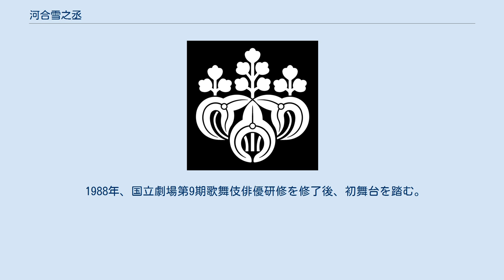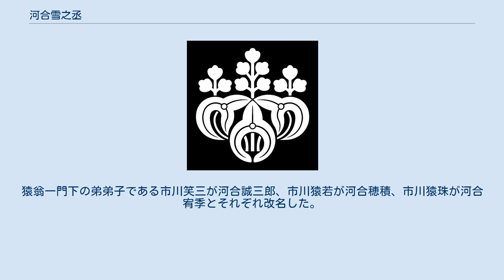河合雪之丞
河合 雪之丞（かわい ゆきのじょう、1970年（昭和45年）11月29日 - ）は、日本の俳優、歌舞伎役者。
本名は近藤 弦（こんどう げん）。
劇団新派所属。
現在の屋号は白兎屋（しらとや）。
定紋は「雪輪に三つ兎」。
旧芸名は二代目 市川春猿（にだいめ いちかわ しゅんえん）。
歌舞伎時代の屋号は澤瀉屋。
定紋は澤瀉桐（おもだかぎり）。
 東京都中野区出身。
所属事務所は株式会社ディーピーエヌ。
 1988年、国立劇場第9期歌舞伎俳優研修を修了後、初舞台を踏む。
同年7月、子供の頃からの憧れだった三代目市川猿之助に入門し、二代目市川春猿を襲名する。
1994年、猿之助の部屋子となる。
猿之助が主宰する21世紀歌舞伎組に所属、次代を担う女形のひとりである。
1996年歌舞伎座賞受賞、2000年4・5月新橋演舞場のスーパー歌舞伎『新・三国志』の彩霞役で名題昇進。
2007年松尾芸能賞新人賞を受賞。
 2017年1月に劇団新派に入団し、芸名を「河合 雪之丞」（かわい ゆきのじょう）に改名。
芸名の由来は、姓の「河合」は新派で活躍した女形の河合武雄から、名の「雪之丞」は歌舞伎の師匠である二代目市川猿翁が命名。
屋号は「白兎屋」。
同時に3人の門人も新派に移籍。
猿翁一門下の弟弟子である市川笑三が河合誠三郎、市川猿若が河合穂積、市川猿珠が河合宥季とそれぞれ改名した。
 ほか多数 市川春猿_(2代目)に関するカテゴリ: